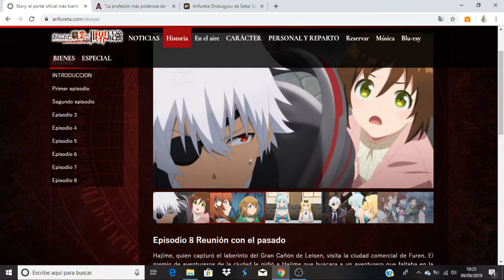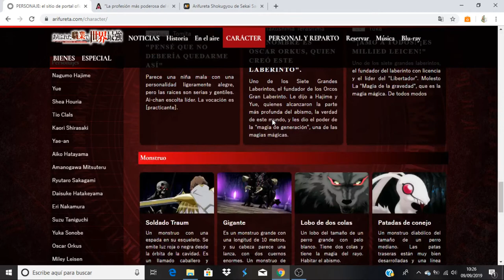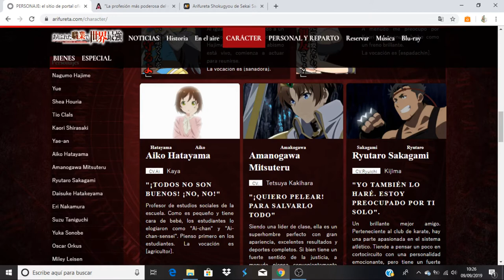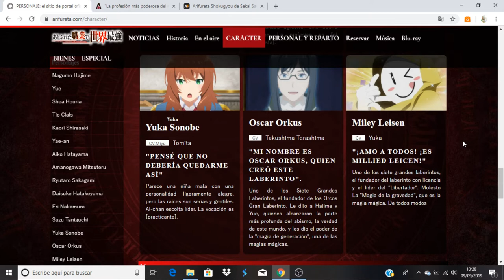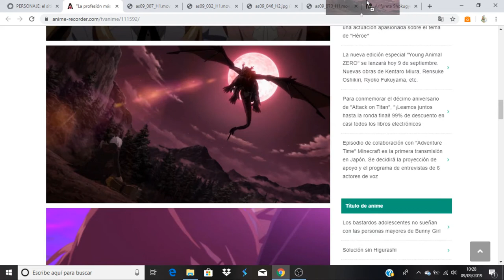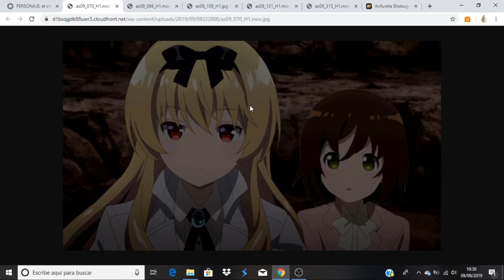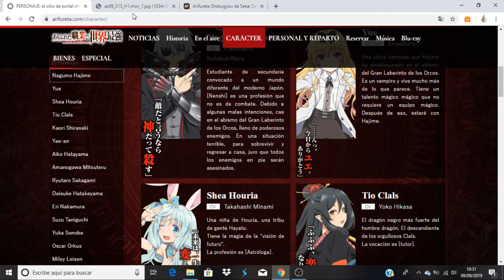Arifureta Shokugyou de Sekai Saikyou comentando avance del capitulo 9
Anime Opening and Ending: Arifureta Shokugyou de Sekai Saikyou